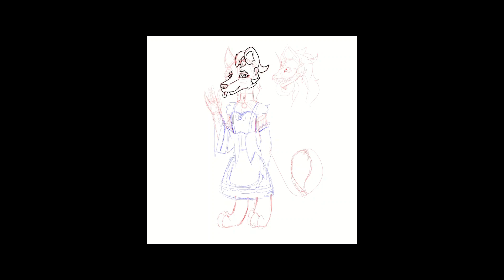"Yzark maid dress" speedpaint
hehehe maid dress